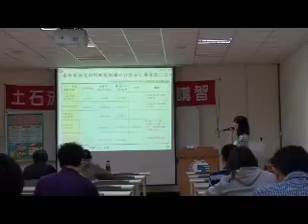102年度土石災害防救業務講習_土石流災害管理與警戒值介紹何謹余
2013 / 05 / 02
102年度土石災害防救業務講習
1.介紹目前水保局對於土石流災害管理之方法。 2.講述行政院頒佈之疏散撤離分工命令，地方應如何協同中央一同面對土石流災害的發生。